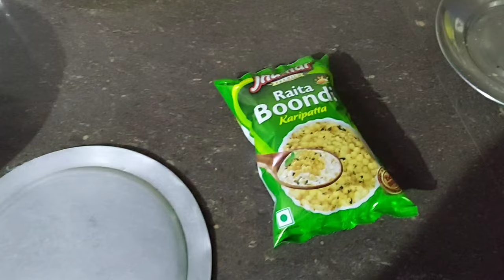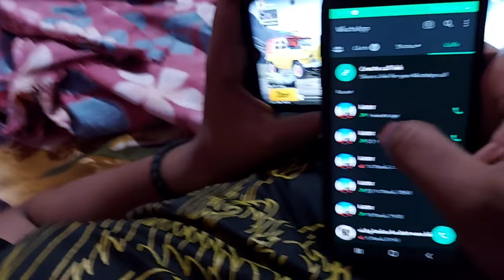SYSTEM BOY SPOTTED ON CAMERA 🤭😅 PRASHANT HAWA BAJI KRTE PAKDA GYA🤣@ElvishYadavVlogs